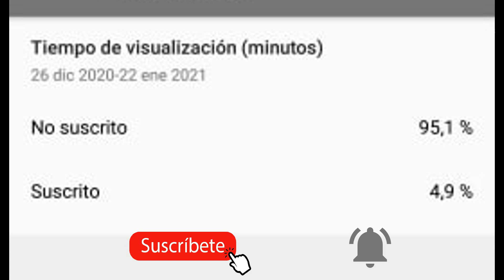Pokemon ARCEUS FRACASARA si no ARREGLA ESTO!!!!!!